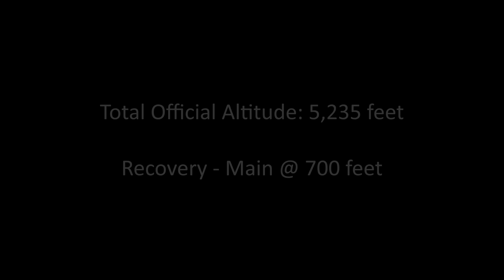Harper College (Provectus Automata) 2012-2013 USLI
This is the launch of Harper College's USLI Rocket utilizing 3 payloads during flight. A quadruped unmanned ground vehicle, a blunt body dynamic spike on the nose cone, and the science mission directo